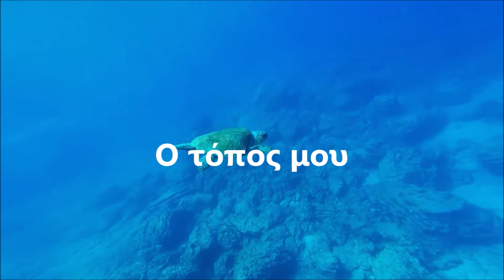Περιβαλλοντικό Παρατηρητήριο - Εργαστήριο Εφαρμοσμένης Φιλοσοφίας ΕΚΠΑ 2022 - 2023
Το Περιβαλλοντικό Παρατηρητήριο (ΠΠ) του Εργαστηρίου Εφαρμοσμένης Φιλοσοφίας (ΕΕΦ) του ΕΚΠΑ αποτελεί μια πρωτοποριακή πιλοτική ερευνητική και εκπαιδευτική δράση σχεδιασμένη ειδικά για την Ελευσίνα σύμφωνα με το όραμα 2023ELEVSIS Πολιτιστική Πρωτεύουσα της Ευρώπης